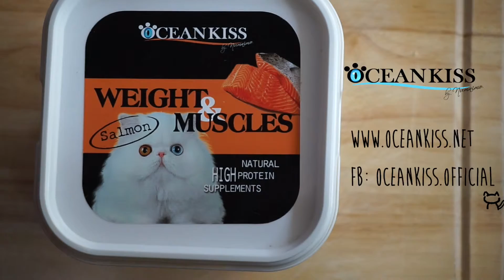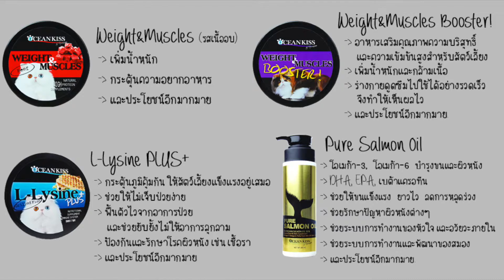How to: Homemade high protein yummy sauce for your cat/dog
ทำซอสราดอาหารให้เด็กๆ กันดีกว่า ไม่ต้องไปซื้อส่วนผสมให้ยุ่งยาก W&M ผสมนำ้ จบ! ง่ายและดี มีประโยชน์ ลองค่ะ!

เมนูนี้นอกจากเพิ่มกลิ่นรสชาติความน่ากินให้อาหารแล้ว ตัวซอสยังมีวิตามิน โปรตีน และสารอาหารอื่นๆ อีกมากมาย เพิ่มคุณค่าทางอาหาร ช่วยบำรุงสุขภาพ เพิ่มน้ำหนัก และประโยชน์อื่นๆ อีกเพียบ บำรุงแม่แมวให้ลูก ช่วยเพิ่มน้ำนมได้ดีด้วยนะจ้ะ จะเอาซอสไปราดใส่กับอะไรก็อร่อย ใช้เป็น dip จิ้มขนม หรือรางวัลให้เด็กๆ หรือจะป้อนซอสเพียวๆ เลยก็ยังได้

อยากได้ซอสรสไหนเลือก W&M รสที่ชอบได้เลยค่ะ มีทั้งรสชีส รสตับอบ รสเนื้ออบ และรสแซลมอน ทุกรสทำออกมาเป็นซอสได้หอมอร่อย เด็กๆ ชอบทุกรสเลย ^_^
‪#‎OCEANKISS‬